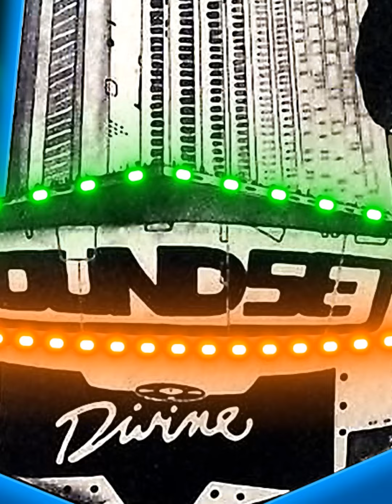DIVINE EXITOS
Una recopilación de los más grandes éxitos de DIVINE.